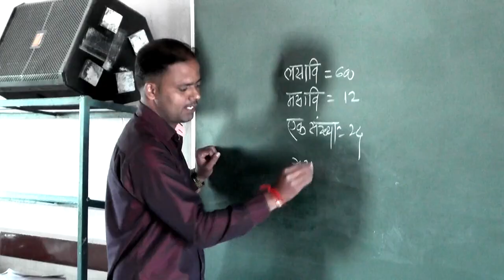दुर्दैवी ! कडलगे खुर्द येथील ओढ्यातून तरुण दुचाकीस्वार गेला वाहून...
ढोलगरवाडी येथून दुचाकीवरून परतताना कडलगे खुर्द येथील ओढ्यातून अभिषेक पाटील (रा. नागरदळे) हा हवाई दलात नोकरी करीत असलेला युवक वाहून गेल्याचा प्रकार आज दुपारी घडला.